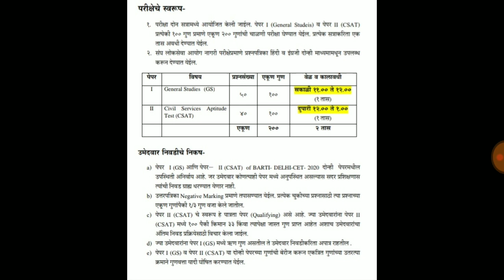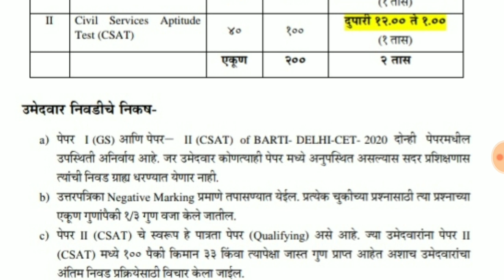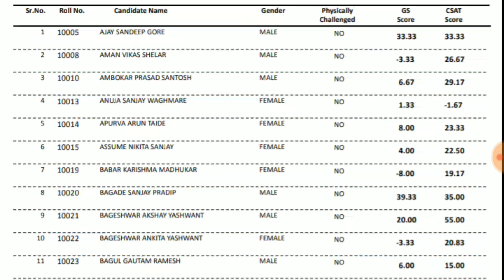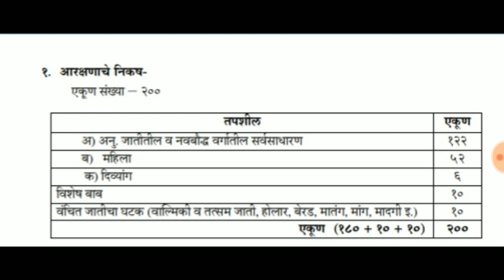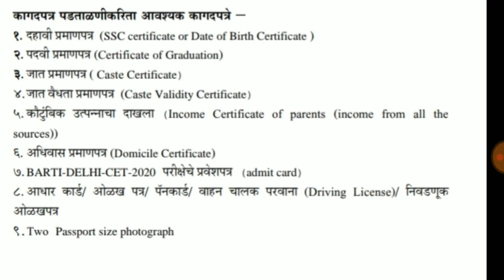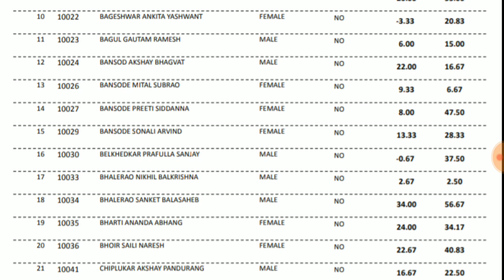RESULT OF BARTI DELHI CET 2020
BARTI ने  दिल्ली UPSC CET  निकाल घोषित...

Reexamination  अंतिम  उत्तरपत्रिका जाहीर करण्यात आली आहे. त्यासाठी लिंक खालील प्रमाणे

एक सामाजिक बांधिलकी म्हणून सर्वानी आपल्या नातेवाईक, मित्रमंडळी, लहान, थोर, आपली स्नेही यांना BARTI च्या विविध योजना व सवलतीच्या माहिती साठी आपले you Tube channel सुचवा जेणे करून BARTI च्या योजना गरजू विद्यार्थ्यांना पर्यंत पोहोचतील..

 तुमच्या परीक्षेचा निकाल साठी लिंक

Notification BARTI Delhi UPSC

धन्यवाद 🙏🙏🙏